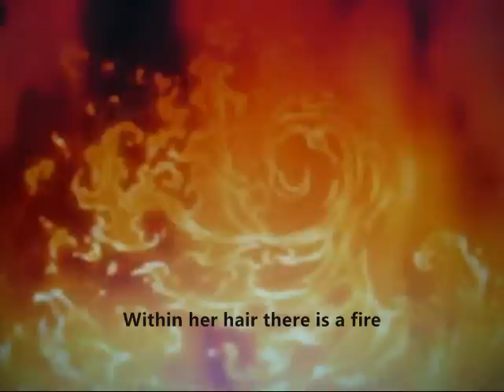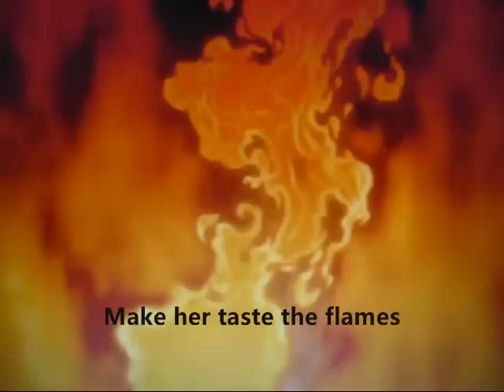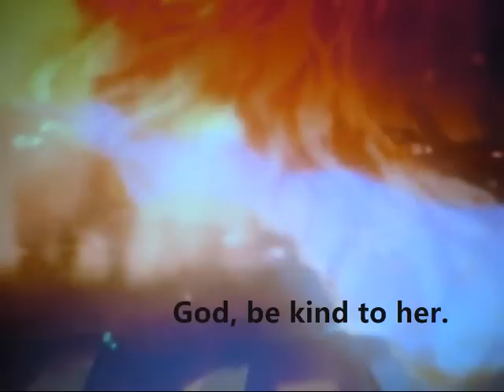Italian- Hellfire w/ English subtitles- (Il Fuoco dell'Inferno)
This is the song "Il Fuoco dell'Inferno"  (Hellfire in English) from the Italian Il Gobbo di Notre Dame. I have translated it to English and made the English subtitles. I love hearing the different lyrics :D  This is probably the best Disney song ever! It's so daring, and I love it!!! This movie has such great songs and music, and I love it a lot!! Definitely a must see movie and the best one too :) I hope you enjoy it :)  PS- I do not own the Disney corporation or this song! I only made the subtitles.